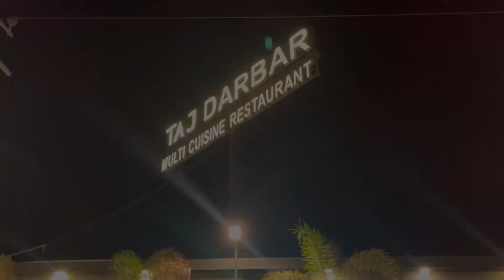Eshal n Haisum’s birthday celebration at Taj Darbar restaurant Highway 😍🎉